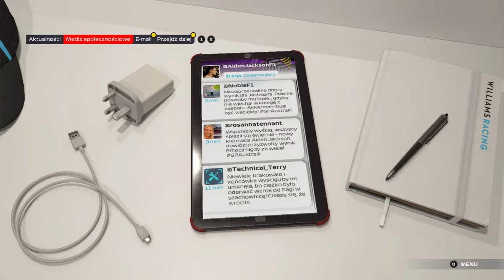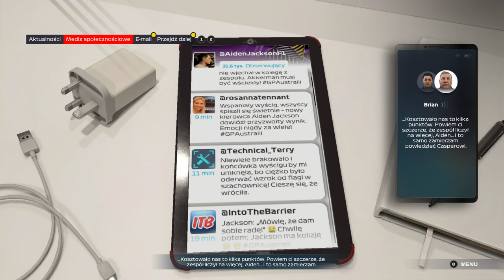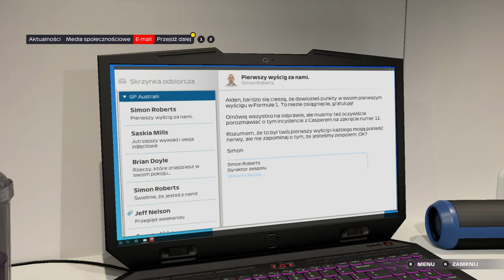F1 2021| BRAKING POINT odc.2 | Kariera w Wiliams? | Ale jak to?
Zapraszam na kolejny odcinek z f1 2021 na kanale. Nie mogło zabraknąć Drogi do sławy. Nowa pozycja w tytule f1 2021, czyli BRAKING POINT. EA games oraz Codemasters, kooperacja tych dwóch firm.

Drugi odcinek specjalnie dla Was, zobaczcie sami jak będzie wyglądał pierwszy wyścig w F1 w nowym zespole Wiliamsa.